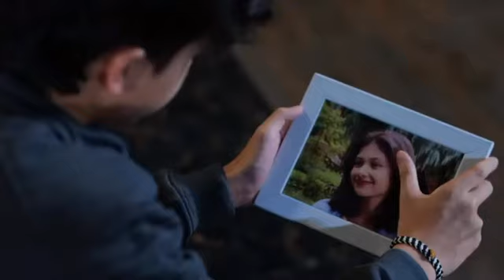Promo Magic 5 Eps 62 Di Indosiar